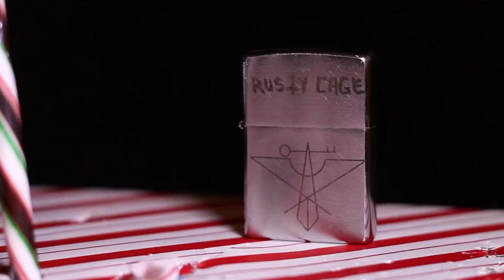The CHRISTMAS Knife Game Song!